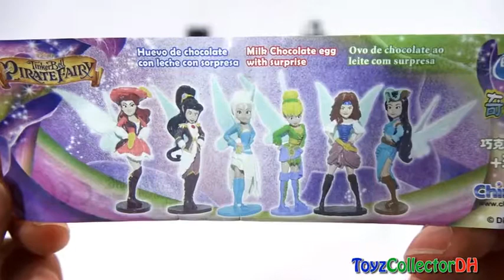Superhero Coca Cola Bottles Learning Colors Finger Family Play Doh Ice Cream Surprise Eggs Kids